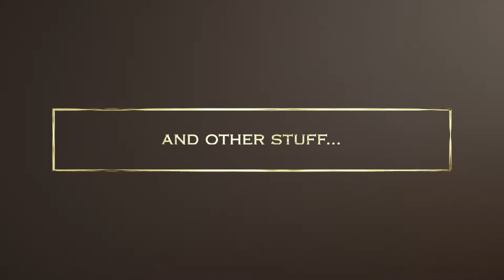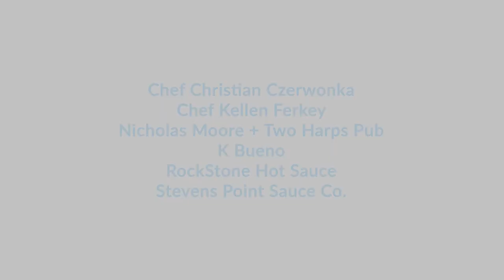Stevens Point Orthopedics PT Hot Takes Trailer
We worked with the extremely talented Thousand Lumens team to create “PT Hot Takes.” Similar to the YouTube series “Hot Ones,” our version showcases two of our physical therapists, Carter and Dan, eating progressively spicy wings and answering questions about physical therapy.

To make things even more interesting, all of the wings and hot sauces were graciously supplied by local businesses. And Carter and Dan can attest, the Stevens Point chefs know SPICY!

For now, please enjoy this trailer. And don’t forget to support our amazing local chefs. Stop in and try some of their wings and hot sauces!

Chef Christian Czerwonka, Chef's Kitchen, Father Fats
Chef Kellen Ferkey, Ruby Coffee Roasters
Nicholas Moore + Two Harps Pub
K Bueno
RockStone Hot Sauce
Stevens Point Sauce Company